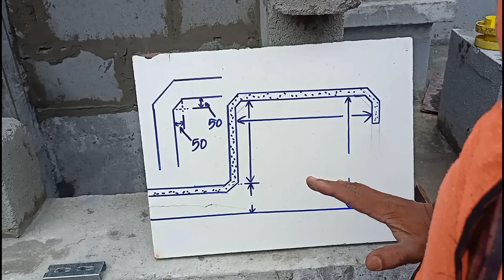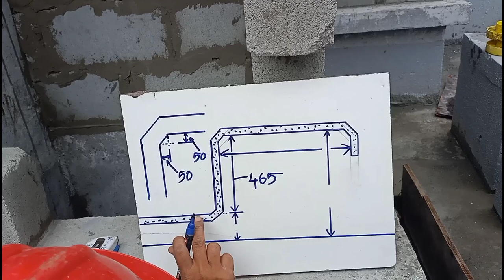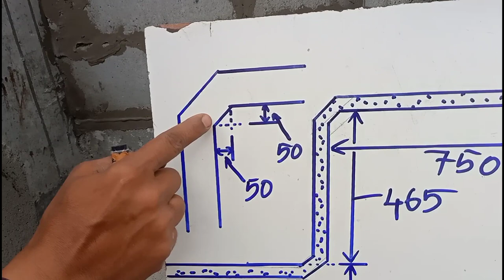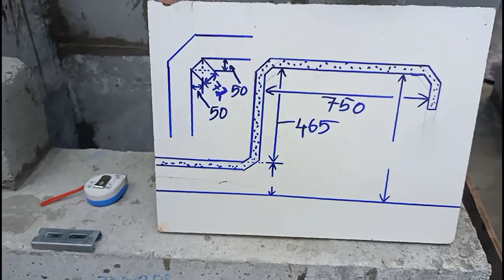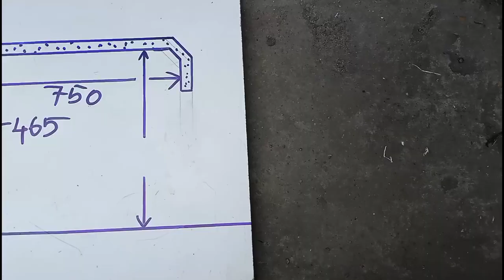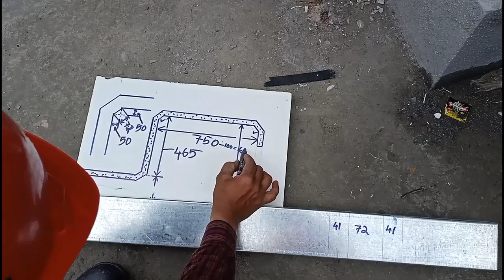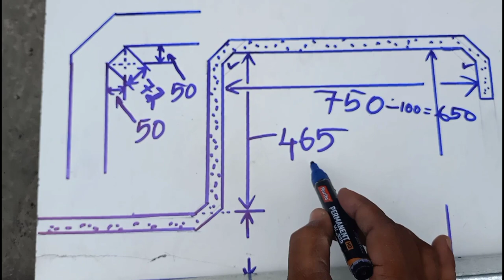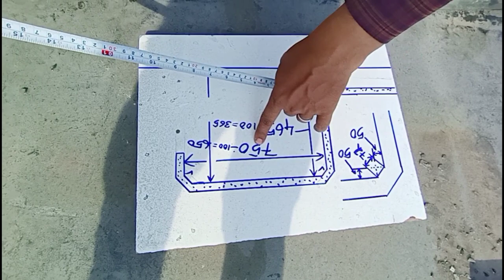How to measurement multi bend